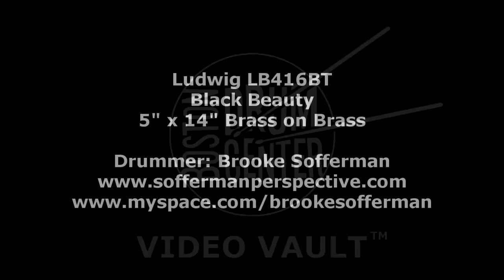Ludwig Black Beauty 5" x 14" Snare Drum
Gear list: Sonor Phonic 14" x 18" bass drum, 8" x 12" rack tom, 14" x 14" floor tom; Cymbals left to right: A. Zildjian & Cie 14" Vintage Hats, K. Zildjian Constantinople 22" Bounce Ride, Ottaviano Lathed 24" Ride, and Agop 30th Anniversary 24" Ride; Pro Mark SD4 sticks.